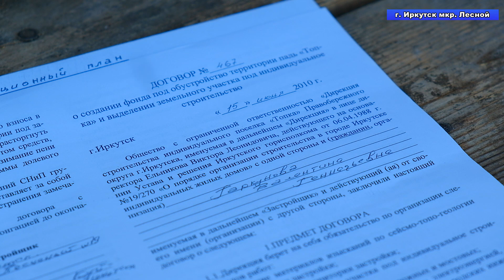Как иркутянку выживают из собственного дома